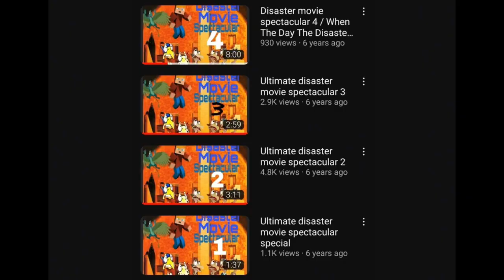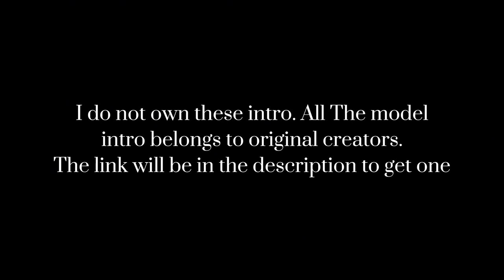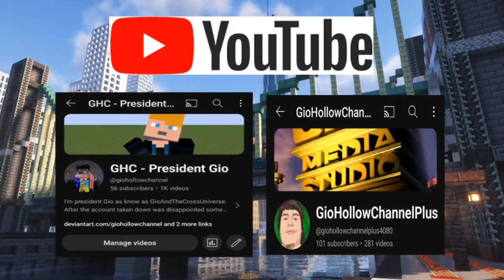"Only Playing two rounds" FORTNITE (#140 - 2024)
(RUMBLE CHANNEL)

Rumble Video:  NOT AVAILABLE

DATE: ‎Sunday, ‎April ‎28, ‎2024, ‏‎7:27:27 PM

Hastag